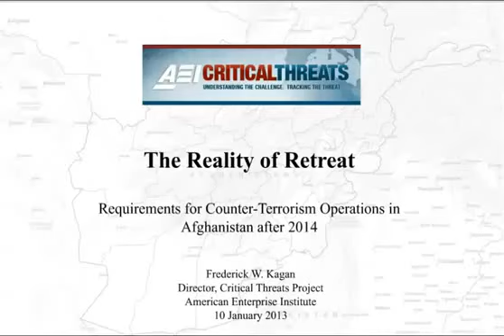Consumer Credit Counseling in Woodburn IN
Woodburn Indiana call consumer credit counseling service CCCS repair credit card debt consolidation credit repair free consumer credit counseling in Woodburn IN